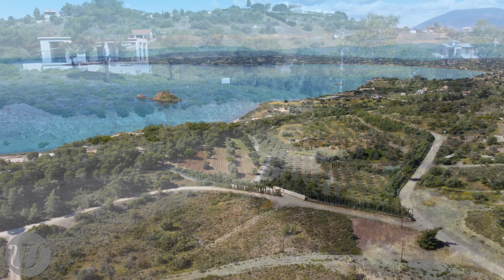PLOT OF 300 SQM PS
PLOT OF 300, 50 SQ.M

• Plot 300, 50 sq.m.
• Even and buildable
• Building capacity 120 sqm + basement
• Sea view

• Distances
From the nearest beach 400 m.
From Ermioni 5,5 km
From Porto Heli  7,5 km

Exclusive distribution